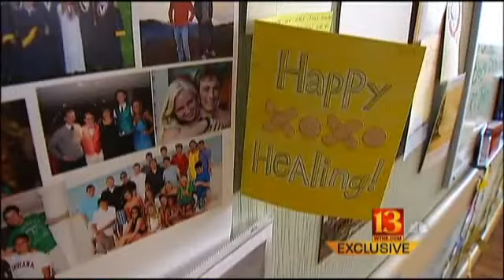Jay Ruckelshaus_Cathedral High School grad faces toughest test yet.mov